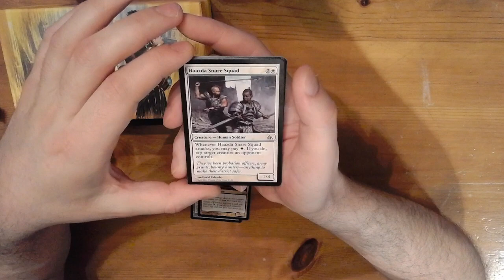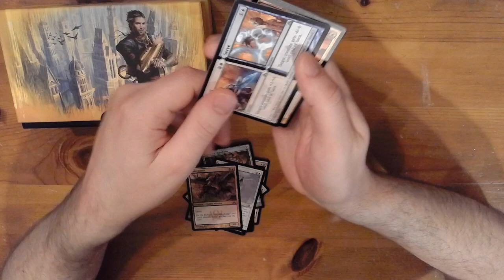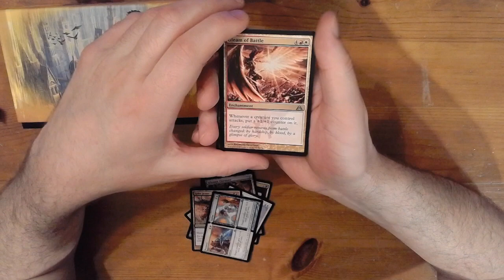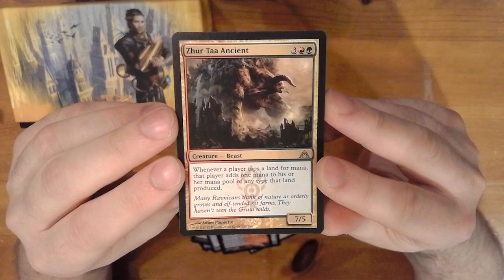I'm back! Here's a Dragons Maze pack for ya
It's been a while my children.  Hope you've all been well